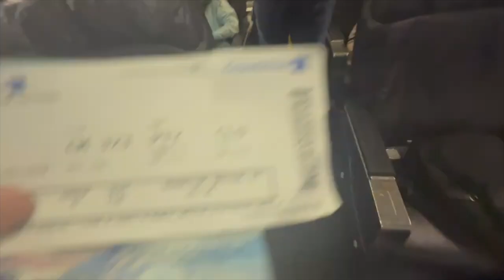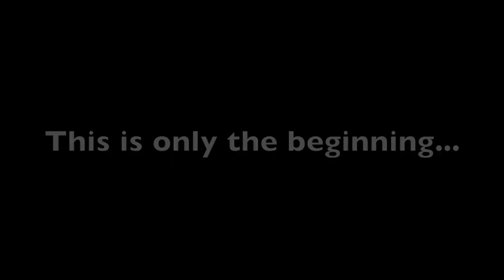I Signed A PRO Basketball Contract In COLOMBIA !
I received a call from the coach in Colombia and they asked me to come be a part of the team 2 days before I flew out. I've been wanting an opportunity like this for a few years and I'm happy to say that this is the first step. I want to thank all of you for supporting my journey and I am so grateful to be able to perform still. this is just the start and I hope you all continue to follow along.

Follo my Tik Tok
What is one thing you want to improve on in your game?